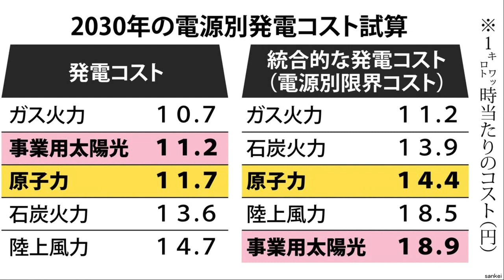原発 太陽光発電よりも低コストに